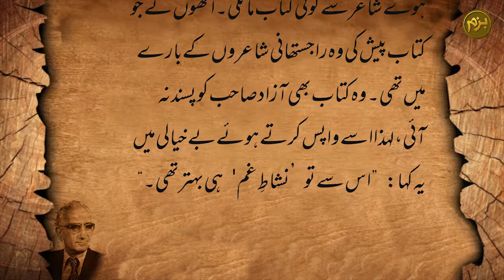Jugan Nath Azad| جگن ناتھ آزاد کی خوش کلامیاں | bazm-e-mumtaz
Enjoy the selected funny events in the life of famous urdu writers.
Qalam Karon ki Khush Kalamian at bazm-e-mumtaz is the series videos showing the intellectual and humors nature of urdu poets and writers in Urdu adab.
Urdu is an Indo-Aryan language spoken chiefly in South Asia. It is the national language of Pakistan. In India, Urdu is an Eighth Schedule language whose status and cultural heritage is recognized by the Constitution of India. It also has an official status in several Indian states. In Nepal, Urdu is a registered regional dialect.
The Urdu language has been described as a Persianized register of the Hindustani language. Urdu and Hindi share a common Sanskrit- and Prakrit-derived vocabulary base, phonology, syntax, and grammar, making them mutually intelligible during colloquial communication. While formal Urdu draws literary, political, and technical vocabulary from Persian, formal Hindi draws these aspects from Sanskrit; consequently, the two languages' mutual intelligibility effectively decreases as the factor of formality increases.
This is a series of videos about the renowed writers and poets of India and Pakistan.
Our list of urdu poets and writers inclides:
Allama Iqbal
Mirza Ghalib
Sir Syed Ahmed Khan
Akbar Alahbadi
Jigar Muradabadi
Jawar Lal Nehru
Josh Malehabadi
Jugun Nath Azad
Hafiz Jhalandri
These videos are entertaining and show a sense of humor of these great personalities.
and have have pleasant effect on mood.

Enjoy our best collecton of abstrcts from the history of these great writers of urdu/hindi and give a thumb up to our urdu channel Bazm-e-mumtaz.